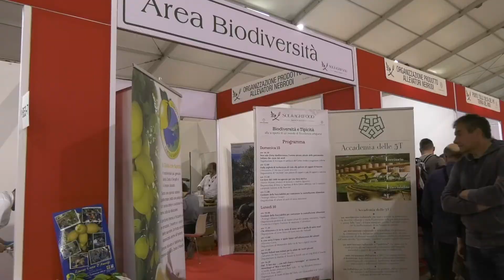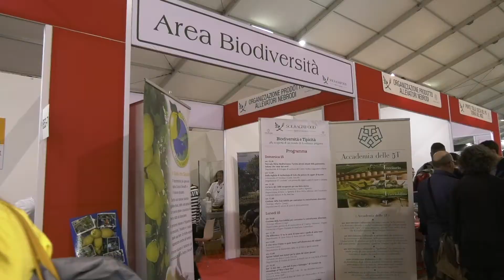Nero dei Nebrodi Vinitaly 2018